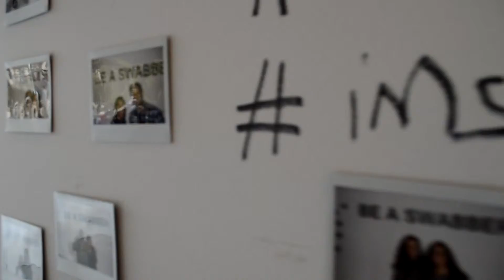|KMFA| SWAB 2015